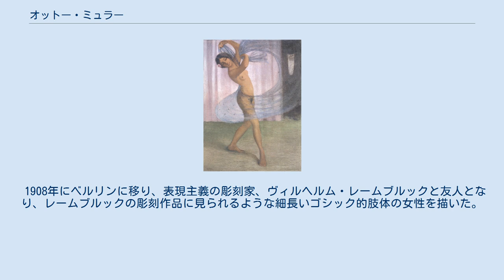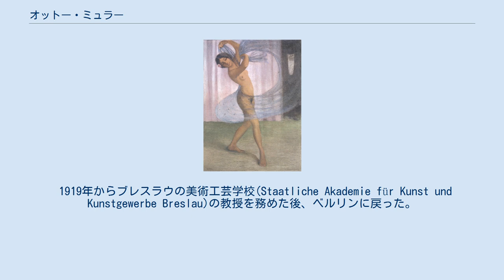オットー・ミュラー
オットー・ミュラー（Otto Mueller、1874年10月16日 - 1930年9月24日）はドイツの画家、版画家である。
ドイツの「表現主義」を代表する画家の一人である。
 現在はポーランドであるルバフカ（プロイセンのリーバウ）の軍人、後に役人の息子に生まれた。
ゲルリッツで育った。
1890年からゲルリッツで版画を学んだ後、1896年からドレスデンの美術アカデミーで学んだ。
1898年からミュンヘン美術院で学ぶが、1899年に教授のフランツ・フォン・シュトゥックに才能を認められず、美術院を止めた。
 1908年にベルリンに移り、表現主義の彫刻家、ヴィルヘルム・レームブルックと友人となり、レームブルックの彫刻作品に見られるような細長いゴシック的肢体の女性を描いた。
ベルリン分離派の展覧会の出展が拒絶され、1910年に「新分離派」の設立メンバーとなった。
また表現主義画家のグループ「ブリュッケ」のメンバーとも交流し、1913年に「ブリュッケ」が解散するまでこのグループで活動した。
 第一次世界大戦が始まり、1915年から軍役務に就き、歩兵としてフランスやロシアとの闘いに参加し、1917年の肺炎を発病し、この病気に生涯、苦しめられることになった。
 1919年からブレスラウの美術工芸学校(Staatliche Akademie für Kunst und Kunstgewerbe Breslau)の教授を務めた後、ベルリンに戻った。
亡くなる3年ほど前からジプシーの中で生活し、ジプシーの暮らしを描いた版画集を制作した。
Obernigkで肺結核で亡くなった。